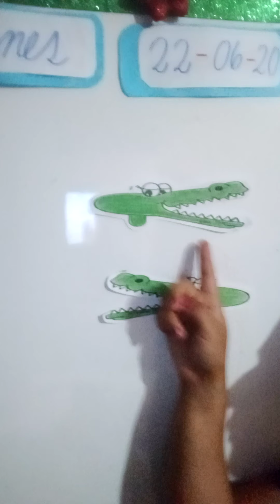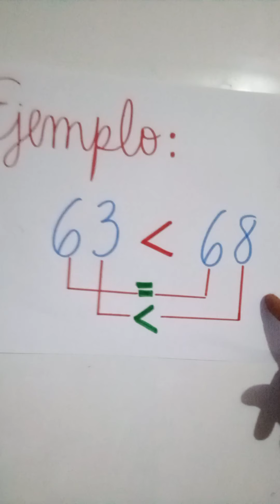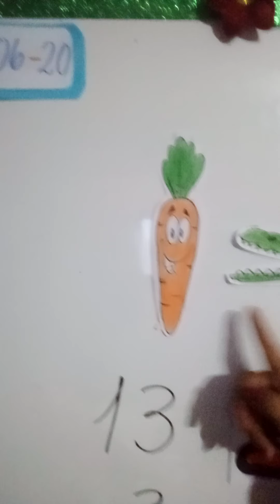Comparacion de numeros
Aritmetica
2do primaria
21-06-20